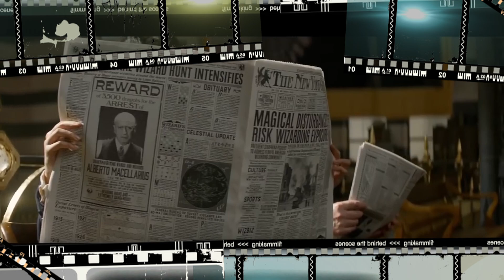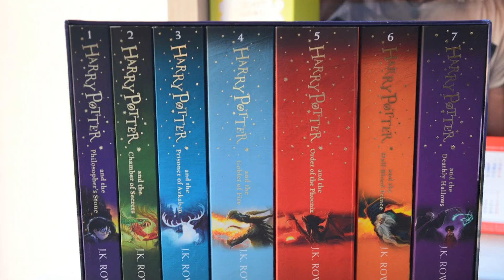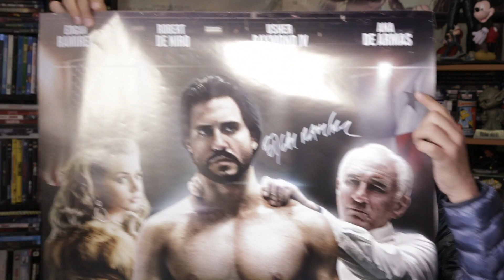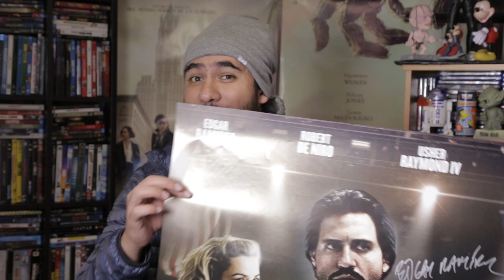Los magos se multiplican en el cine.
Este fin de semana se estrena la cinta ANIMALES FANTÁSTICOS Y DÓNDE ENCONTRARLOS, para eso te traemos LO BUENO, LO MALO Y LO RARO para que tu digas si se gana tu próximo boleto al cine este fin de semana.